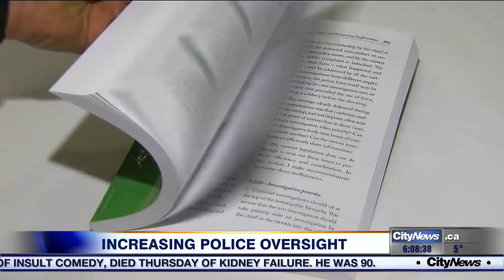Video: Sweeping recommendations from review of police oversight in Ontario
Among the recommendations made by Justice Michael Tulloch are changes to the way the Special Investigations Unit conducts its investigations and distributes its findings